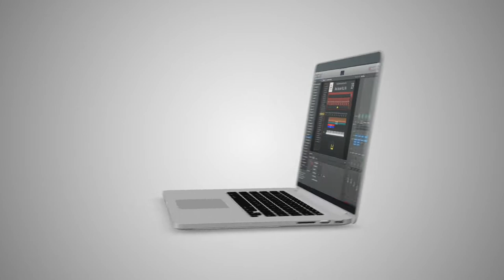Virtual Stage Keys MainStage Patches 2020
Designed to be the Foundation of Your Stage Performance Keys Rig.
Trusted by thousands and thousands Musicians around the world, every Day
The Virtual Stage Keys MainStage template 2020 edition added awesome new
Specific Patch for MainStage and LogicProX that includes all the sounds and programming